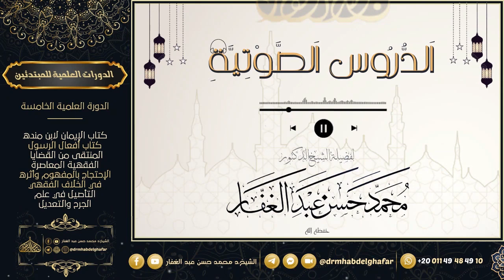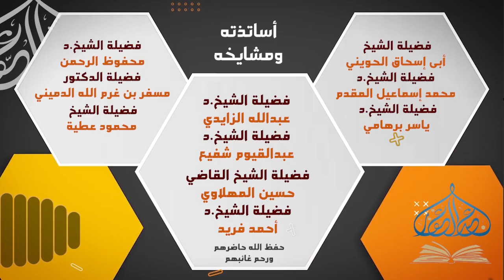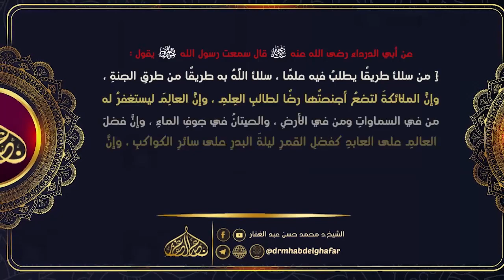صحيح البخاري - كتاب الرقاق (22) باب الصبر عن محارم الله & ( ومن يتوكل على الله فهو حسبه) 13 /4 /2023